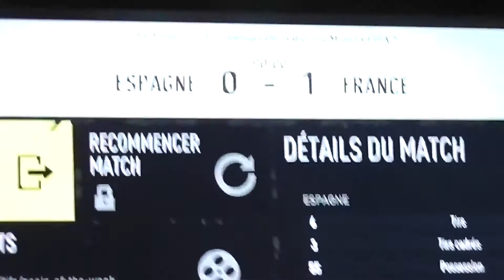Espagne vs France 1/2 Finale World Cup 2026 FIFA 17